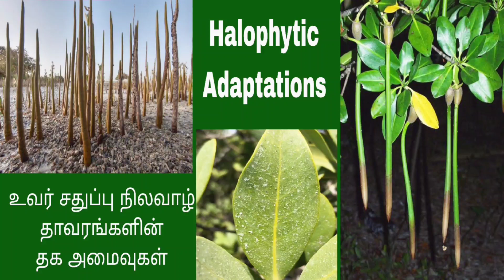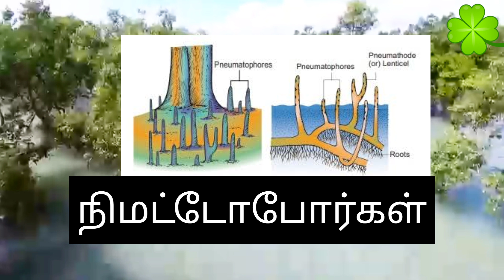Adaptations in Halophytes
Halophytic Adaptations - TNSCERT 12th  Botany Tamil medium Chapter 6 Ecological adaptations  explained in Tamil language.  Morphological Adaptations of Halophytic plants such as Stilt Roots, Pnematophores, Salt Secretary Glands and viviparous mode of germination explained in Tamil and English.